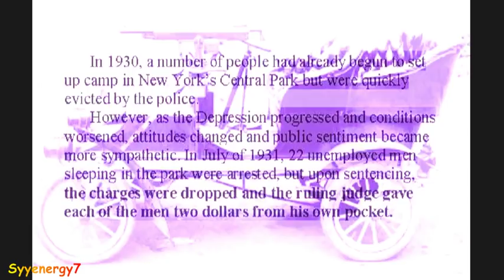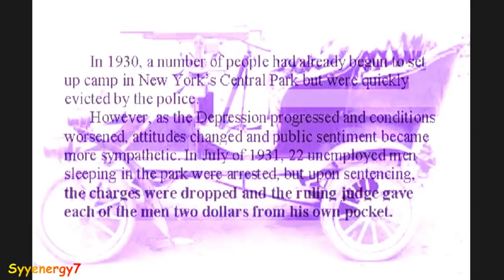Gun Control, Common Sense Angles Virtually No One Sees